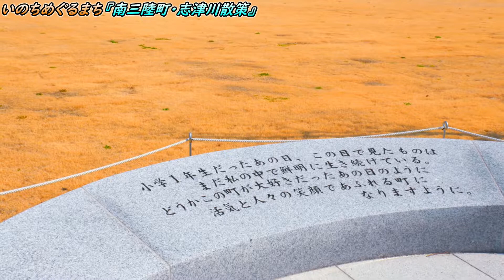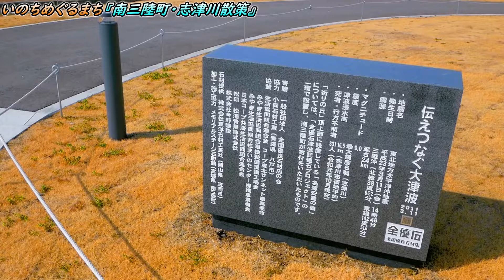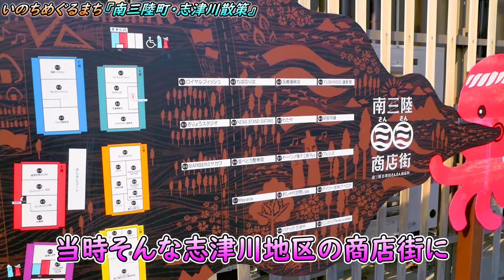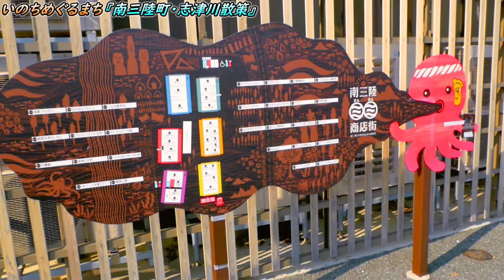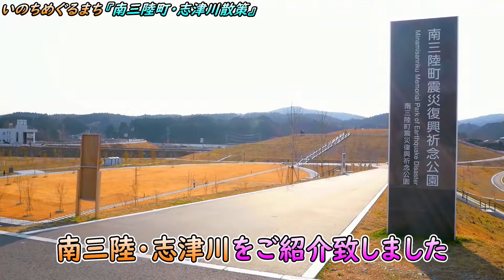【南三陸】10年の復興 いのちめぐるまち『志津川散策』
おばんです🌙宮杜シュウです。
歌ってみた動画・切り抜き動画🎬サムネイル制作のご依頼を受けて動画編集者として活動してます。作品実績はチャンネルの再生リストからご覧下さい。
野球⚾ ゲーム🎮 ドラム🥁 稀にドライブ🚙

【今回の動画】
2011年3月11日、東日本大震災から10年。
大きな被害に遭った東北ですが、少しずつ、そして確実に復興は進んでいます。

今回はそんな復興が進む場所の１つ、宮城県南三陸町のご紹介です。
想像を超える規模の地震や津波の被害に遭ったこの土地ですが、現在は復興記念公園や商店街が生まれました。

地元で協力し合いながら生活する方々や、町にも活気が戻ってきています。
この動画では復興が進む、南三陸町志津川地区をご紹介致します。

美味しい海の幸もあるので、是非南三陸町へ訪れてみては如何でしょうか!!